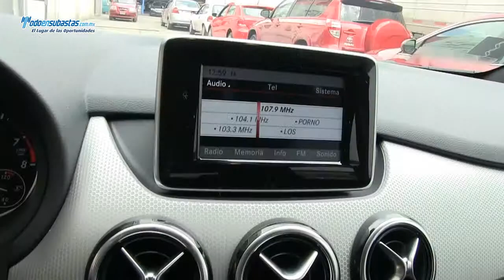Mercedes B / 180 CGI Automático A/A B/A CD Piel/Tela / 2013